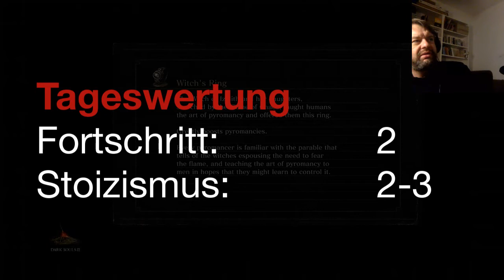Stoic Challenge - Dark Souls III - 48 Glockengeläut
Der Kampf gegen Steinmeerschweinchen, Schlangenleute und die Technik geht weiter. Venceremos!